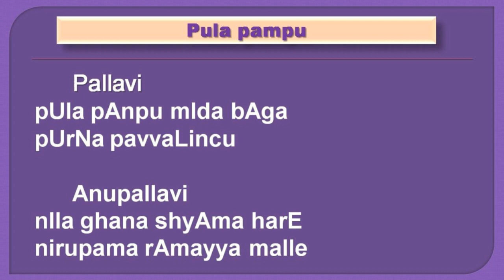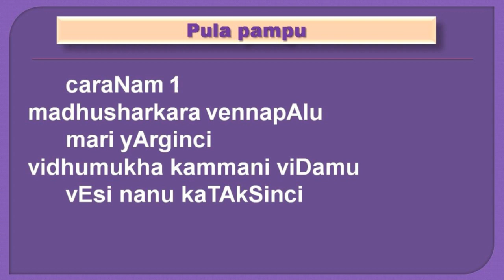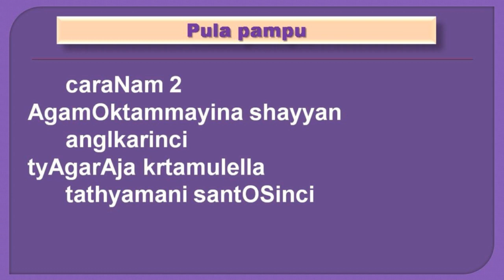Pula pampu | Thayagaraja | Ahiri| Tisra Laghu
Presented by
Mrs. Bhuvana Karthik